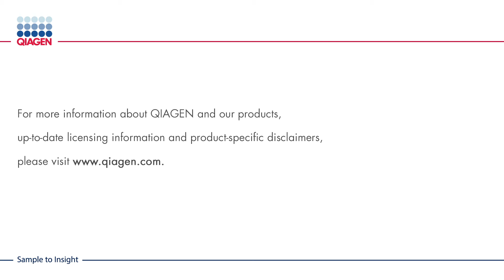Drone flight over QIAGEN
Flight over QIAGEN's operative HQ in Hilden, Germany